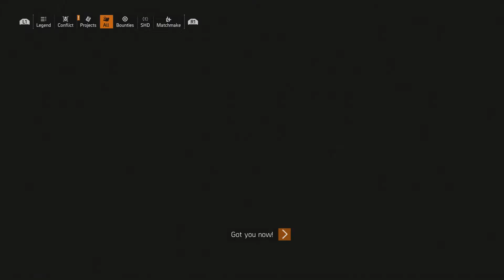Tom Clancy's The Division 2 (Part 19)